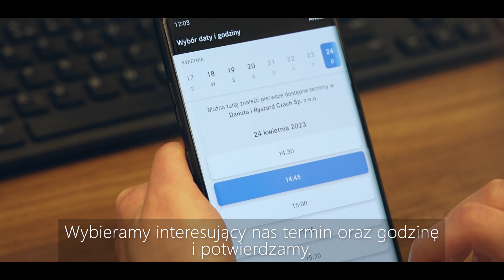Umów się na wizytę w serwisie kilkoma kliknięciami, siedząc na kanapie - zobacz jakie to proste.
Kiedy zająć się umówieniem wizyty w serwisie? Może teraz przez aplikację Mercedes me Service?